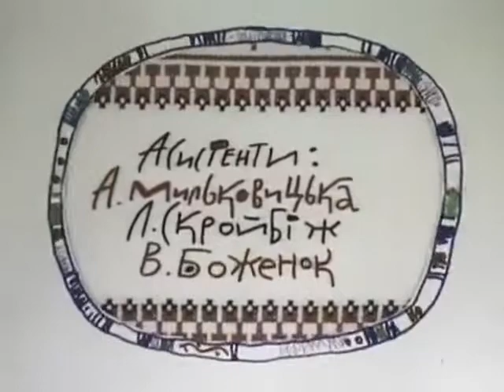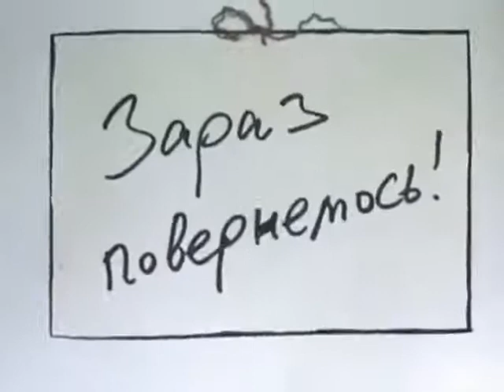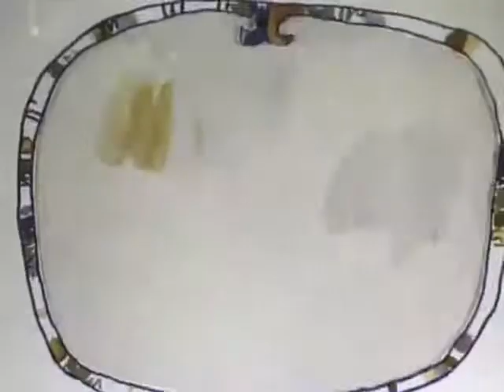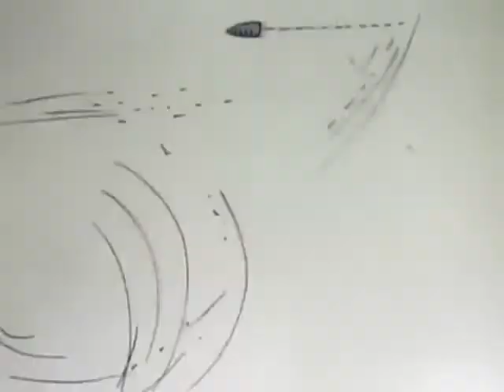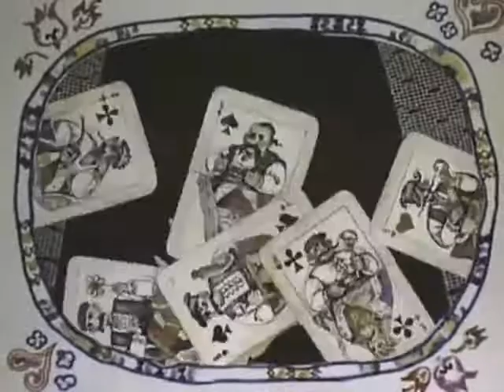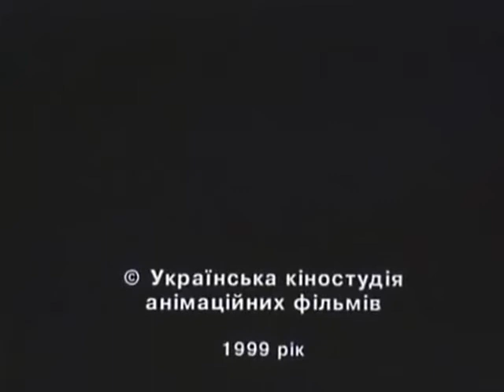«Як у нашого Омелечка невеличка сімеєчка»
1999,  реж. Євген Сивокінь
Студія Укранімафільм

За мотивами українських жартівливих народних пісень.

Сценарист і режисер: Євген Сивокінь
Директор фільму: В. Килинський
Оператор: С. Максимович
Композитор: Володимир Храпачов
Монтаж: Юлія Срібницька